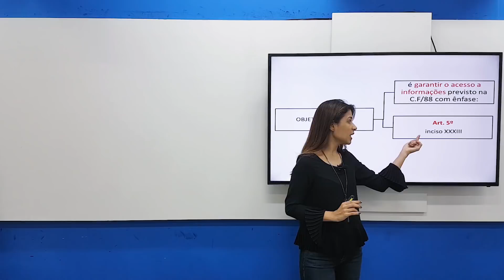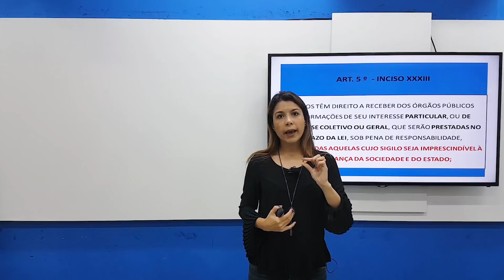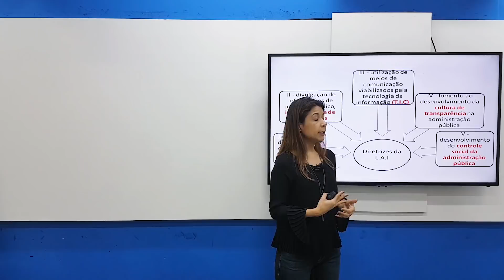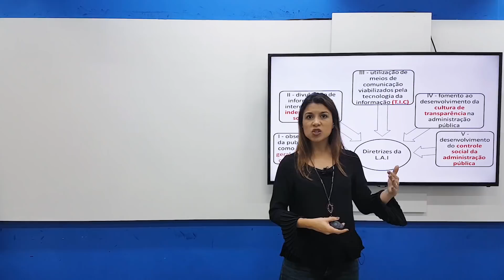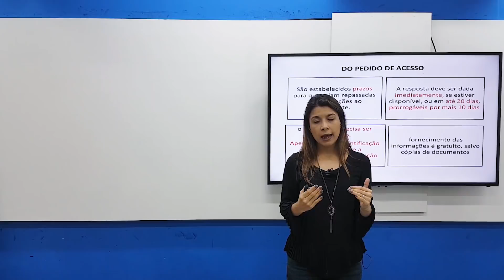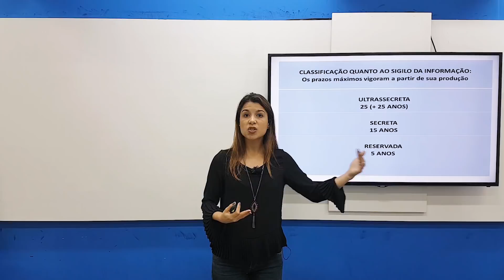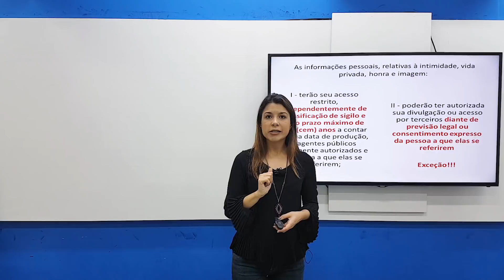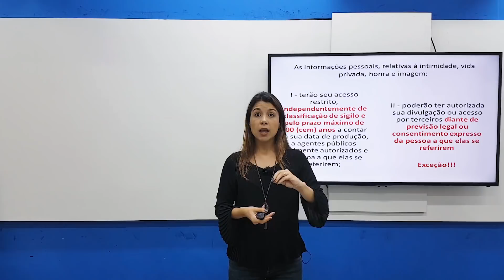Concurso IGP/SC: Lei de Acesso à Informação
A professora de Legislação Especial do Rico Domingues, Franciele Espíndula, explica tudo sobre a Lei de Acesso à Informação para quem vai fazer o concurso do IGP/SC.